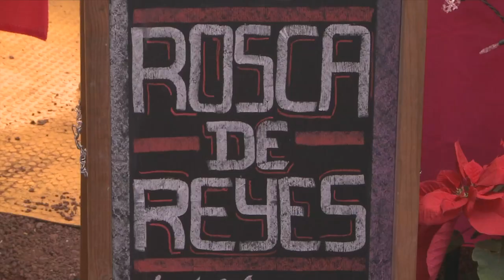Variedad en sabores en rosca de reyes, para diversos paladares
Diabéticos, veganos, vegetarianos y glotones, todos sin excepción tienen una rica opción